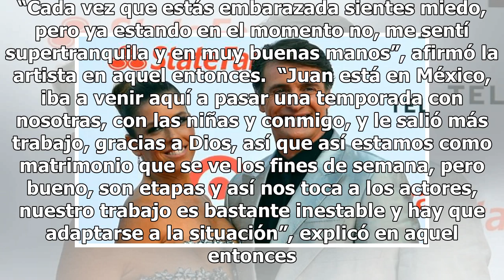La historia de amor de Maki y Juan Soler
En el 2007, Juan Soler y su esposa Maki no pudieron ocultar su felicidad tras el nacimiento de su segunda hija, Azul. “Cada vez que estás embarazada sientes miedo, pero ya estando en el momento no, me sentí supertranquila y en muy buenas manos”, afirmó la artista en aquel entonces.  “Juan está en Mé...